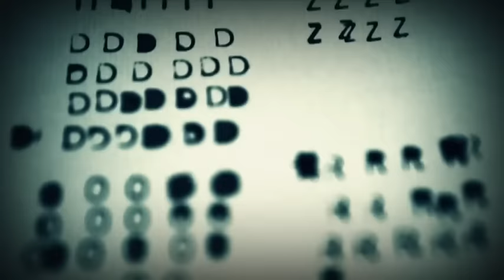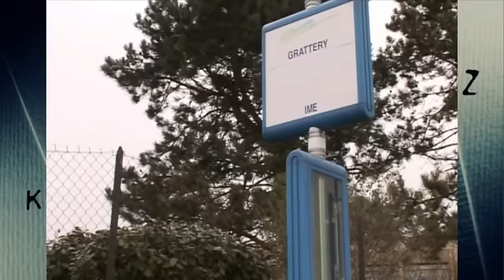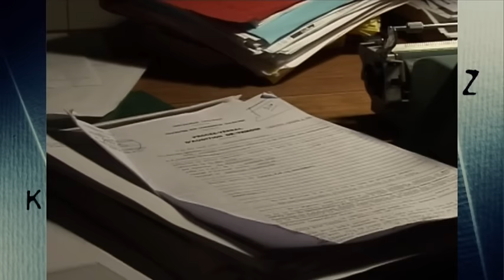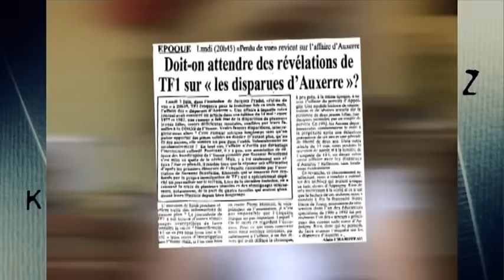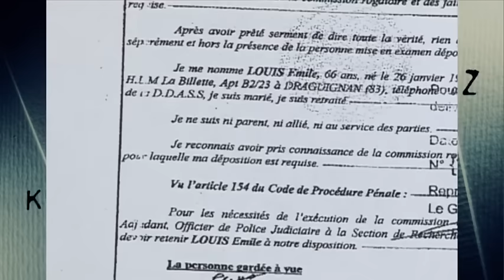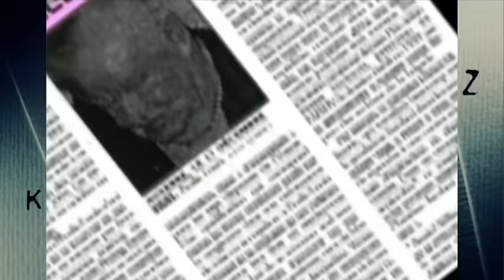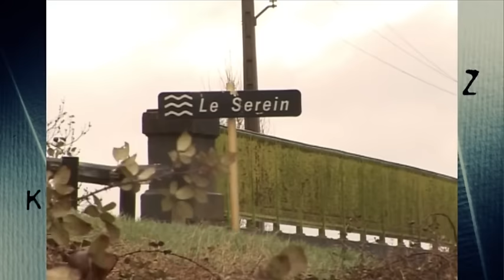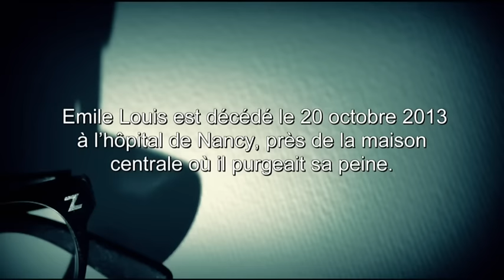La huitième victime d'Emile Louis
Le 14 décembre 2000, Emile Louis, ancien conducteur de car de la compagnie des Rapides de Bourgogne est interpellé, dans le Var, où il a pris sa retraite, par les gendarmes de la section de recherches de Paris et placé en garde à vue. Il est interrogé au sujet de la disparition entre 1975 et 1979 de sept jeunes handicapées confiées à la Ddass. Il aura donc fallu plus de vingt ans pour arrêter le tueur en série présumé de Christine, Jacqueline, Chantal, Madeleine, Françoise, Bernadette et Martine. C'est en grande partie grâce à l'obstination d'un homme: le gendarme Jambert, qu'Emile Louis sera enfin mis hors d'état de nuire. Christian Jambert, véritable héros français, à l'instar de Michel Roussel dans l'affaire Alègre, finira mal: "suicidé" de deux balles...
Peu de gens le savent, mais en plus des sept victimes de Louis, Sylviane Lesage est également morte des mains d'Emile Louis .Tout remonte à 1981. Christian Jambert est chargé de l'enquête sur le meurtre de Sylviane Lesage, 23 ans, dont le corps a été découvert dans un abri à bestiaux de Rouvray, près d'Auxerre. La victime est la maîtresse d'Emile Louis. Lors de son enquête, Jambert découvre que la compagne de l'époque d'Emile Louis héberge trois fillettes de la Ddass qui se plaignent régulièrement d'être obligées de faire «de drôles de choses» par Monsieur Emile. Le chauffeur de car devient alors, aux yeux du gendarme, le suspect numéro 1 du meurtre de Sylviane. Inculpé, Emile reconnaît pratiquer régulièrement des attouchements sur les fillettes mais nie le meurtre de Sylviane Lesage. Il est condamné en janvier 1983 à cinq ans de prison, mais voit sa peine réduite en appel à quatre ans. Jambert n'entend pas les choses de cette oreille et persuadé de détenir le coupable il continue son enquête. C'est en fouillant les archives de l’APAJH qu'il découvre, totalement par hasard, l'existence des sept «fugueuses» tombées dans l'oubli: leurs disparitions successives n'inquiètent personne à Auxerre. Ni leurs familles d'accueil, seulement intéressées par la pension que la garde de ces orphelines leur rapporte, ni l'IME qui conclut très vite à des fugues volontaires. Aucun signalement n'est effectué à la gendarmerie et aucune recherche n'est entreprise à l'exception de Martine Renault, mineure au moment de sa disparition. Jambert n'est pas de cet avis et découvre qu'elles fréquentaient toutes Emile Louis et lui vouaient une confiance sans bornes et qu'elles ont toutes été aperçues près de lui peu de temps avant leur disparition.
Mais Emile Louis n'avoue pas, et le parquet d'Auxerre ordonne un non-lieu !
Faut dire que Monsieur Emile est bien utile à bien du monde, à Auxerre...